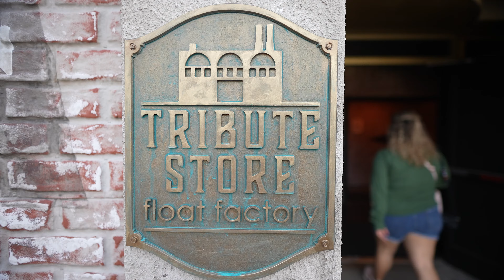Universals going out of business sale - Goodbye Mardi Gras!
Universals going out of business sell! Goodbye Mardi Gras

JOIN US IN EUROPE 2023 NORWEGIAN VIVA!

You can find us @thewdwcouple

- Tim Balkwill -
- Andy Breeden -
- Todd Holcomb -
- Wesley Knight -
- Matt Manders -
- Ryan Orest -
- Jenn Pence -
- Patricia Reposa -
- Paul and Kristin Schmeckenbecher -
- Marianne Tichon -